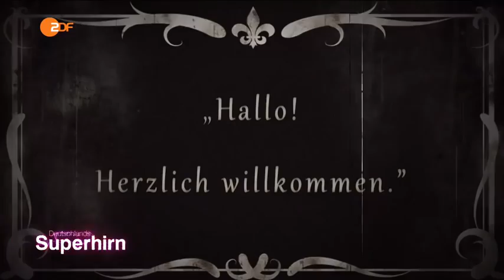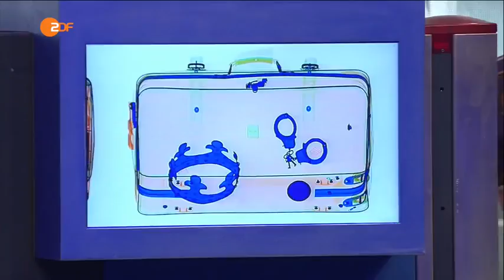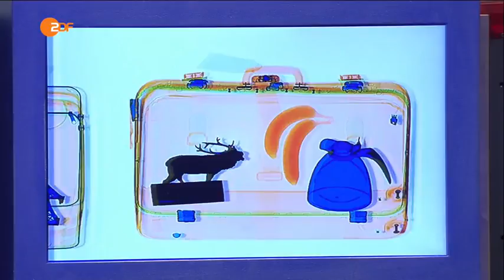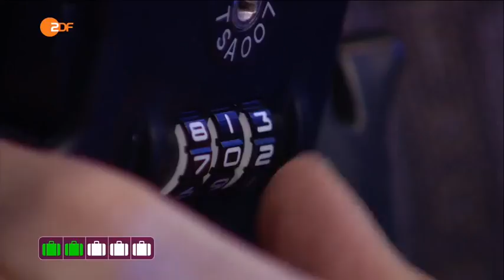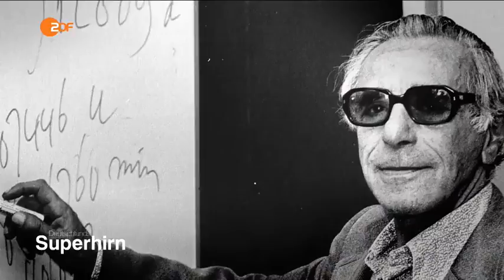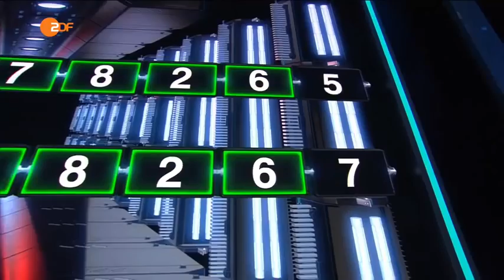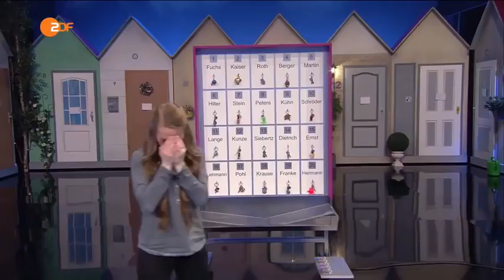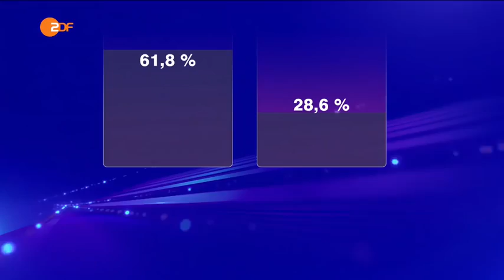Deutschlands Superhirn Komplett 23 06 16 HD